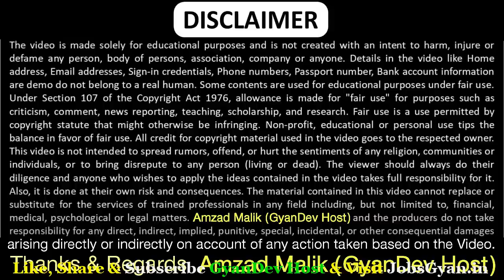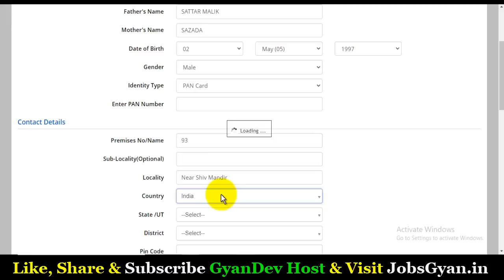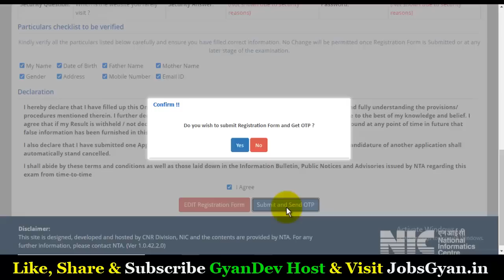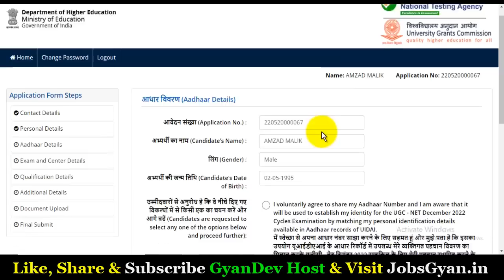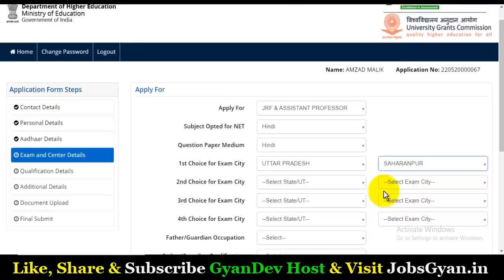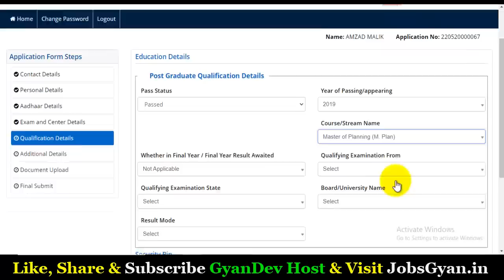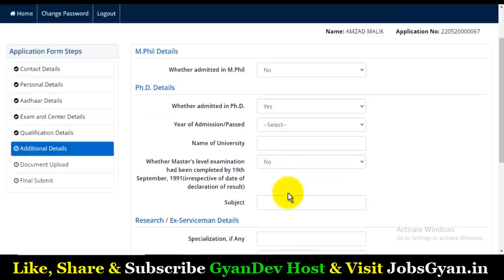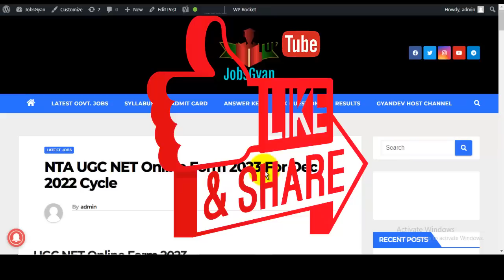UGC NET Online Form 2023 Kaise Bhare | UGC NET Form Fill Up 2023 | How to Fill UGC NET Form 2023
Dosto, is video me maine aapko UGC NET Online Form 2023 ke bare me jise dekhkar aap log is examination ke online application form ko step by step bhar payenge, i hope ye jaankari aapke liye faydemand rahegi. so do watch full video.
The UGC NET Online Form 2023 apply link has been announced by National Testing Agency (NTA). Candidates also search it as UGC NET 2023 Online Form. Apply online for UGC NET 2023 Recruitment Applicants who want to apply for UGC NET Notification 2023 should check out the complete details..

Aapka Dost
GyanDev Host